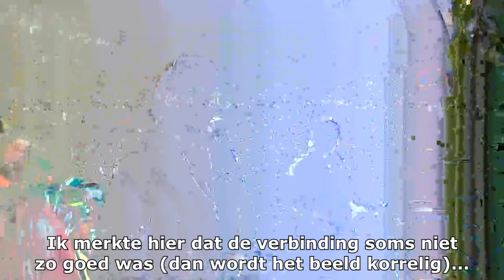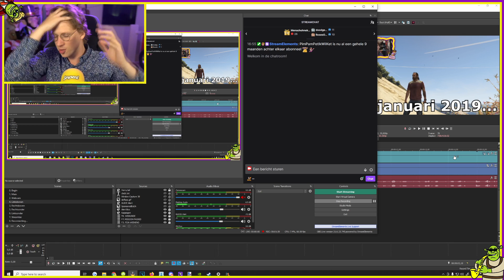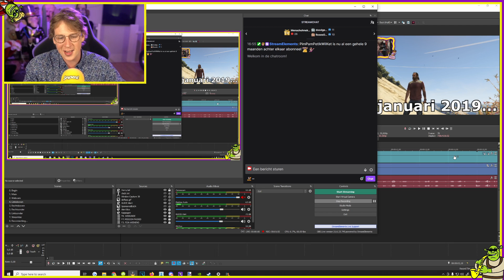Weddenschap verloren; pijnlijke YouTube Konttattoo zetten! (ft. CEO van tattoo's; Tony Junior)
De volgende keer zal ik m'n belofte sneller nakomen, ik beloof 't!💜